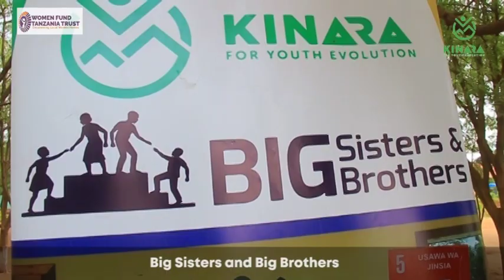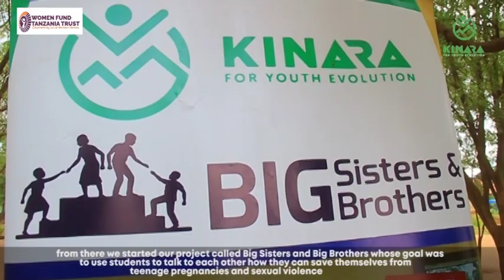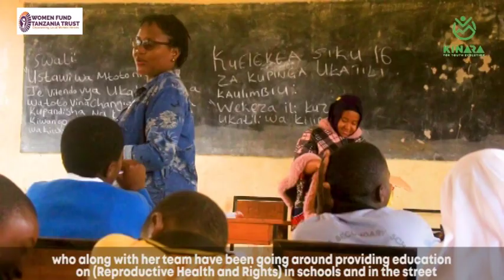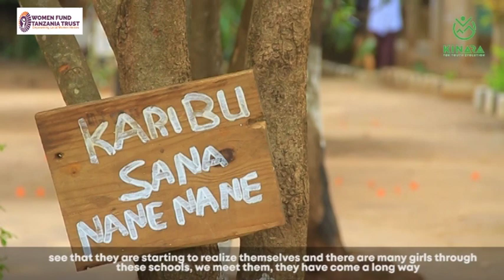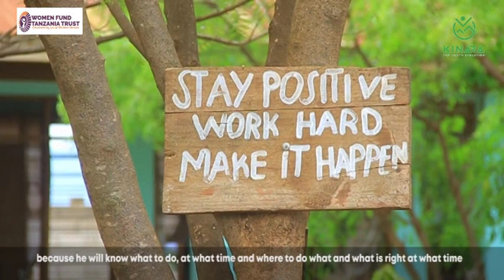Big Sisters, Big Brothers Project Documentary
This project documentary explains the Big Sisters, Big Brothers project implemented in two districts of Morogoro. The major goal of the project was to reduce teenage pregnancy among female students in secondary schools while ensuring education rights through raising awareness on Sexual Reproductive Health and Gender Equality.